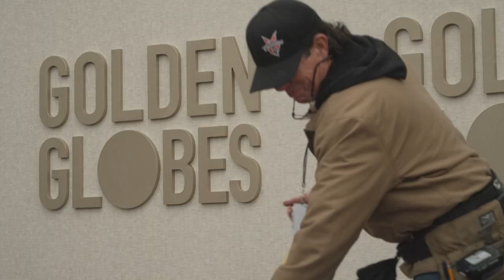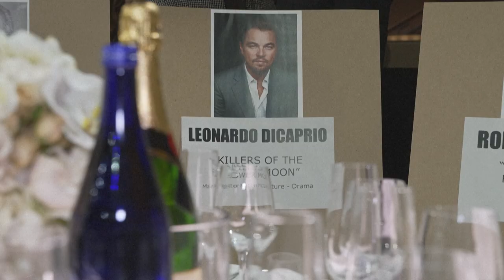"باربي" و"أوبنهايمر" الأوفر حظاً في السباق إلى "غولدن غلوب" بحلتها الجديدة | AFP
يتوقع أن تكون حصة واسعة من جوائز حفلة "غولدن غلوب" التي تقام اعتباراً من الساعة الخامسة عصر الأحد (الأولى فجر الاثنين بتوقيت غرينيتش) من نصيب فيلمَي "أوبنهايمر" و"باربي" اللذين اكتسحا شباك التذاكر العام الفائت وشكّلا ظاهرة أطلقت عليهما شبكات التواصل الاجتماعي تسمية "باربنهايمر" لتزامن طرحهما في الصالات.